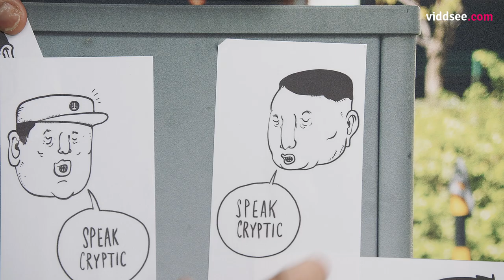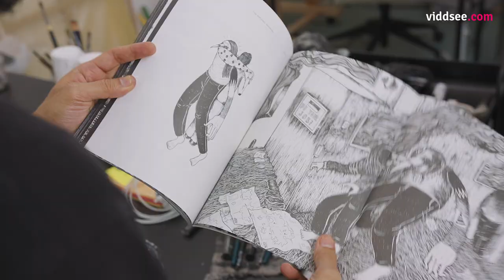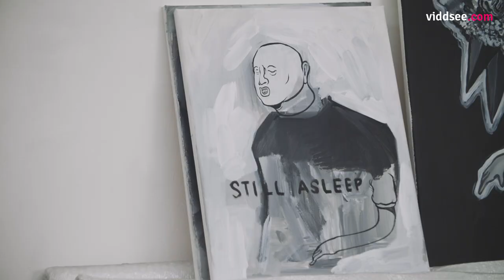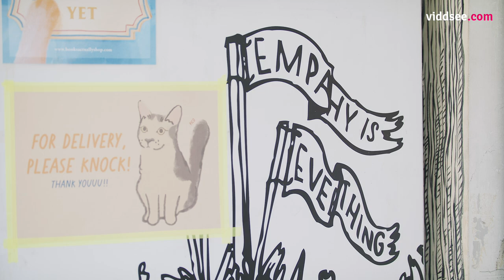The Craft of Art: Street Art, Speak Cryptic // Viddsee Originals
Step into the minds of five artists from various fields as we learn about the craft that goes into these art forms - Street Art, Music, Illustration, Dance, Pottery.
This series is part of VOICES.
VOICES is a Viddsee Originals collection of pocket social documentaries.

Directed by Kenneth Chan (Singapore)

Synopsis
Farizwan Fajari, also known as Speak Cryptic, creates distinctive black and white drawings, paintings, and murals that interrogate his identity, and in the process, become more honest with himself.

Submit your film and become part of the Viddsee Storyteller Network by heading